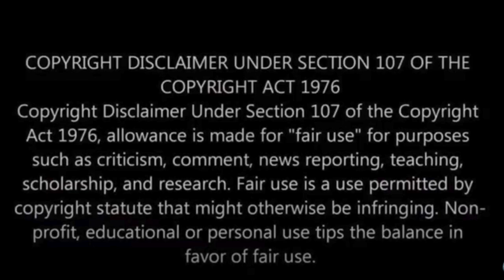SOUND OF SILENCE - PENTATONIX - REACTION VIDEO!